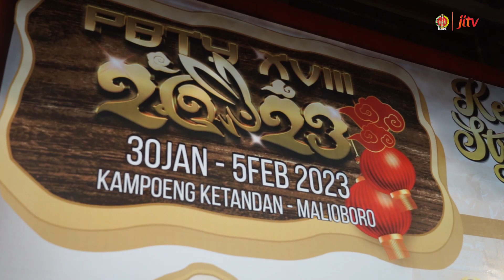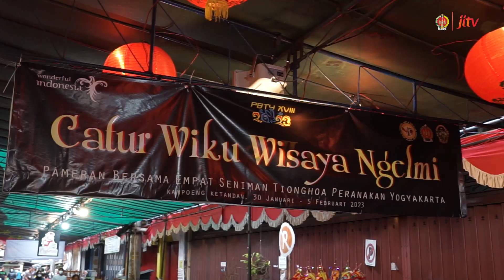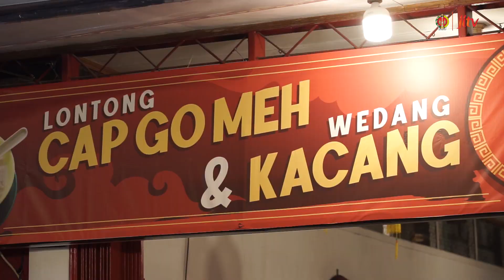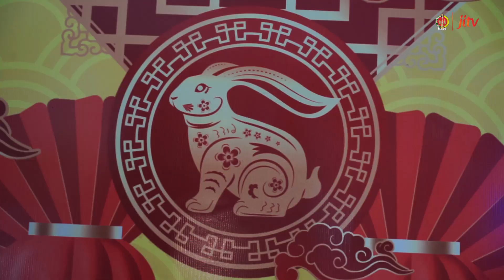PEKAN BUDAYA TIONGHOA YOGYAKARTA - TERAS JOGJA